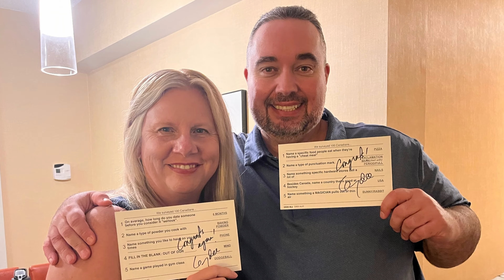Winning on Family Feud = Cruising on the Celebrity Beyond!!!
Thanks to Family Feud Canada we were able to take our family on the Celebrity Beyond! In this video we talk about our experience on Canada's favourite game show, Family Feud Canada, where our family won all three games we got to play. We share our Family Feud Story and show you some the reactions of our family and friends at our "watch parties". No one thought we would win but in each game we made a comeback and got to play for "fast money".

Thanks to our winnings we got to take our family on a "free cruise". In this video we will also explore some of the questions first time cruisers may have as we introduce our upcoming video series on "First Time Cruising" and the Celebrity Beyond.

To see the full clips of us on Family Feud Canada go to the Family Feud Canada Channel

Join us and embark on a journey with Celebrity Cruises!

👉 Leave us a comment to let us know if you have ever been on a game show!

*Please Note: While we share our opinions and personal experiences in this video, it is for your entertainment. You should contact your travel agent or the cruise line directly for detailed advice and information specific to your booking.

Video Equipment Used in this Video:
Insta 360 Camera
GoPro Hero 11